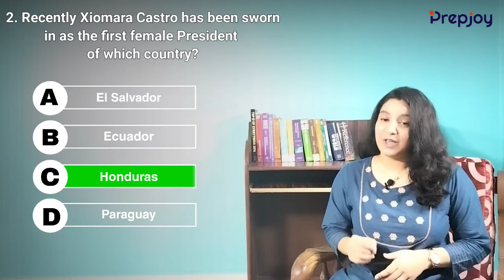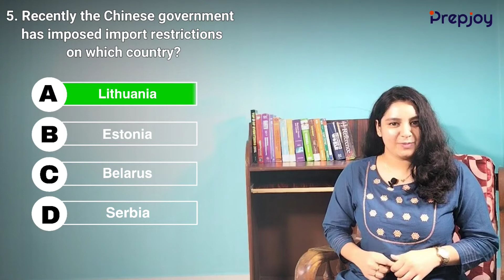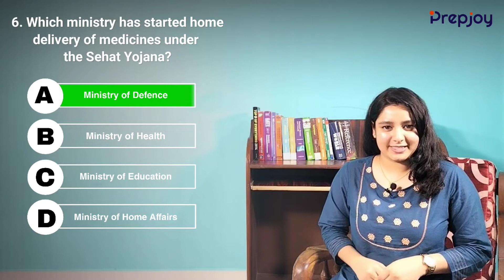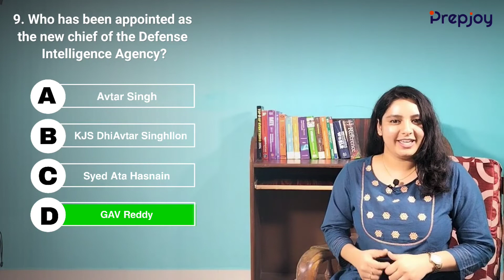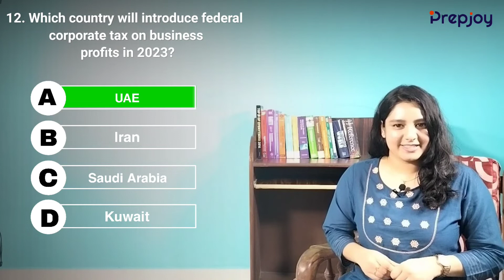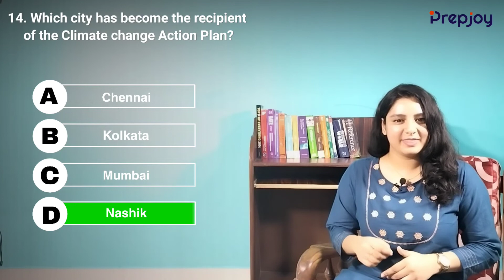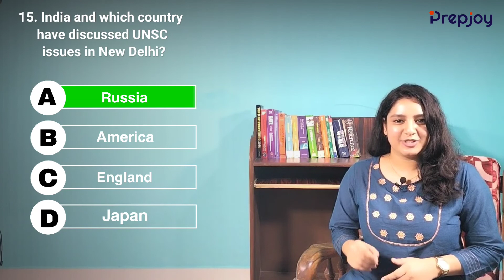2 February 2022 Current Affairs | Daily Current Affairs In English | By Swathi ma'am | Prepjoy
Play current affairs game and practice for your exams